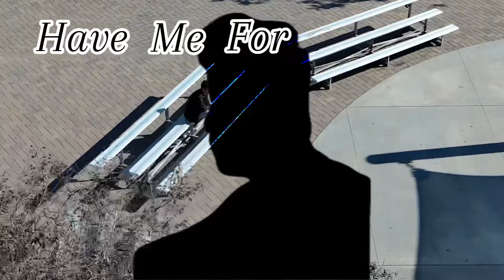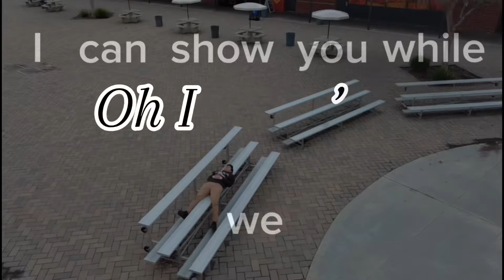“Cherry Wine” by grentperez | (Drone Music Video) by AyyItsKenn (Me)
This video is for a school drone assignment, students make a drone music video. I chose to make a parody of this song because it’s good 👍
Song: “Cherry Wine” By GrentPerez